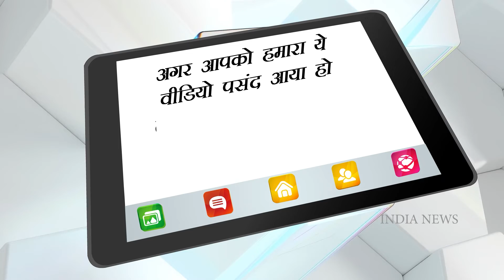Archana Joglekar was a popular actress of the 90s, now earning a name by doing this work abroad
Today, the talk of the famous 90s actress Archana Joglekar, who is known for the popular serials of her era like Karmabhoomi, Phoolvati and Kissa Shanti Ka etc. Archana has got recognition not only because of her acting but also because of her superb dancing skills. Archana Joglekar has done a lot of work in Marathi and Oriya cinema including Hindi.